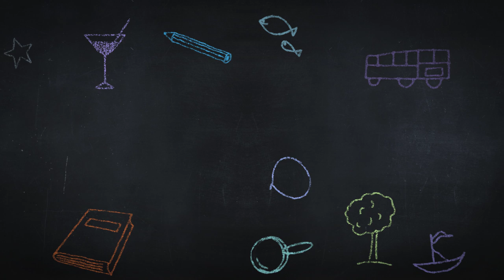VIDEO BACKGROUND FULL HD CHALK DRAWINGS